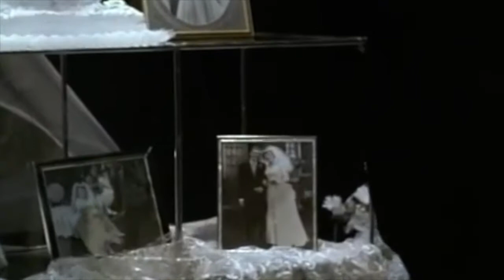Crime Story Ray Luca and Torello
From Season 1 Episode 5 "The War"